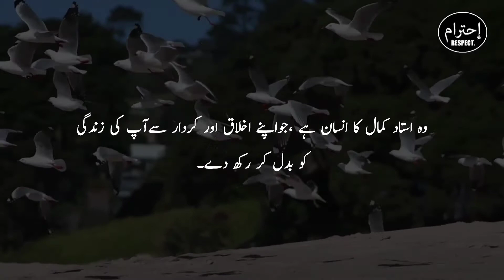Urdu Hindi ISLAMIC quotes Status | Beautiful Quotes Collection | Aqwal e Zareen in urdu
Hindi Urdu Hindi ISLAMIC quotes Status | Beautiful Quotes Collection | Aqwal e Zareen in urdu